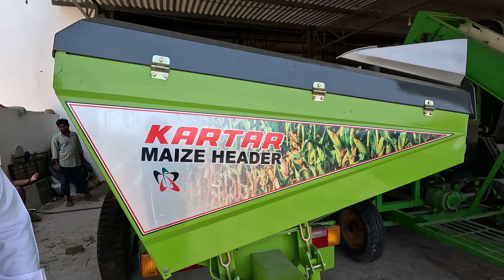4 साल से रगड़ रहा हूं। आज तक धोखा नहीं दिया। ऐसी कंबाइन बनाई कंपनी वालों ने। Kartar 4000 Harvester